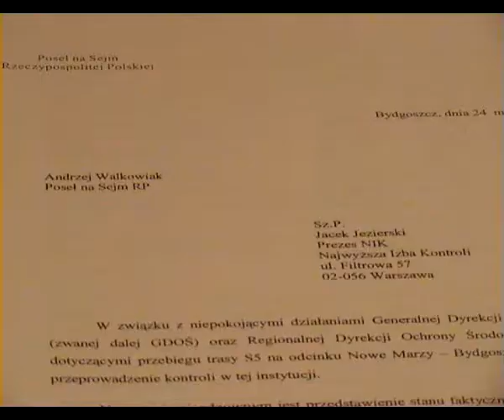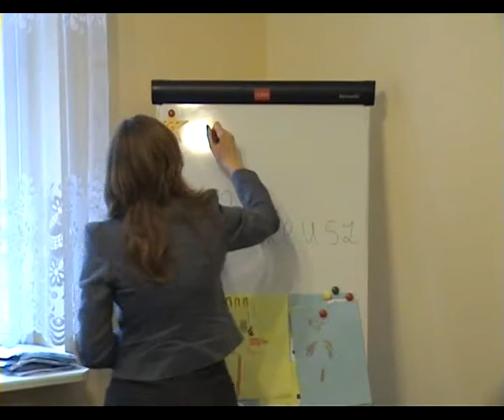Podsumowanie tygodnia XXI 2010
30 maja 2010